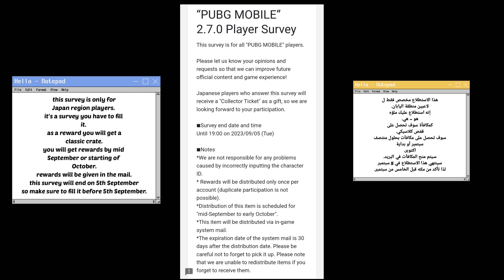Get Classic crate & 18 Donkatsu Medals in Pubg kr | South Korea & Japan region New Events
in this video i have explained about new events in Pubg kr. in these events you will get free 18 Donkatsu Medals and classic crate.  these events are there in South Korea region and Japan region.

🟢 vx ripper telegram username -: @vxripper1

🟤 Instagram username -: vx_ripper00

All Pubg Mobile contents on this video such as
Images or Videos footage got from Pubg Korea.

YouTube or others. All right own by Pubg Mobile only.
This video is for Research and Study purposes only.
Not promoting Datamining or Leakers.